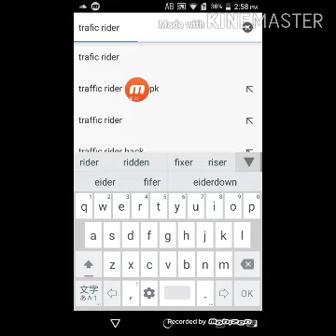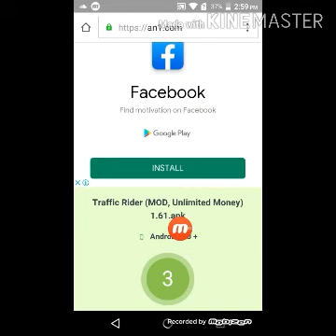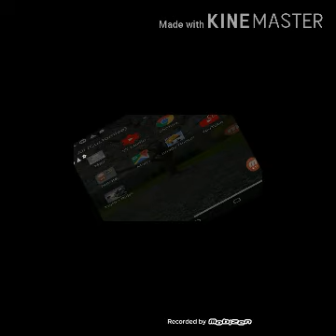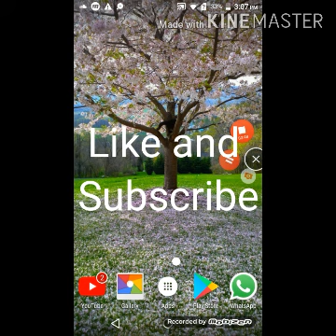Traffic rider mod apk unlimited money and all bikes unlocked